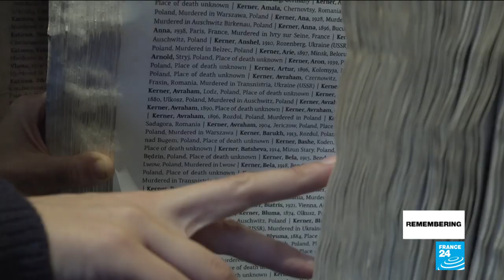Auschwitz, 75 years on: Survivor returns to death camp to tell her story to French students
Ginette Kolinka is one of the last survivors of Auschwitz. She was 19 when she was brought to that camp with her father, brother and nephew. She went to return to the death camp accompanied by a group of French schoolchidren.